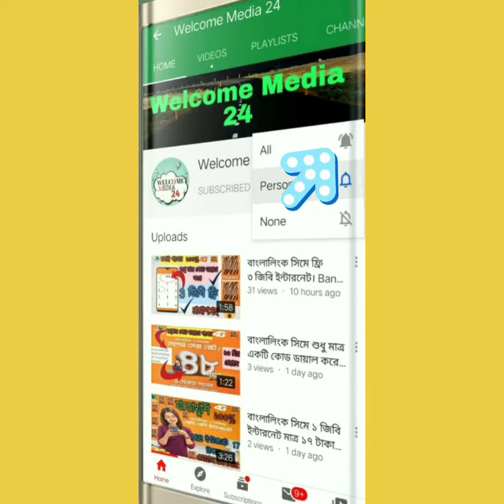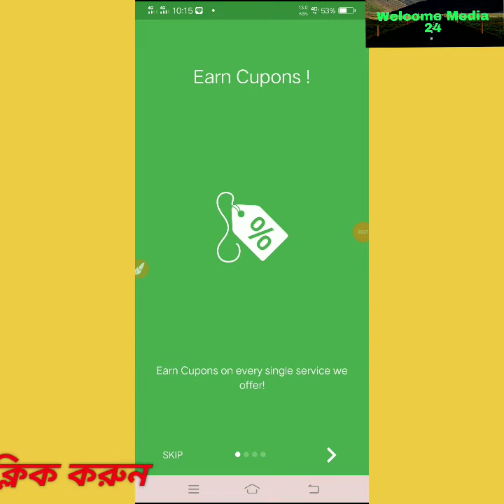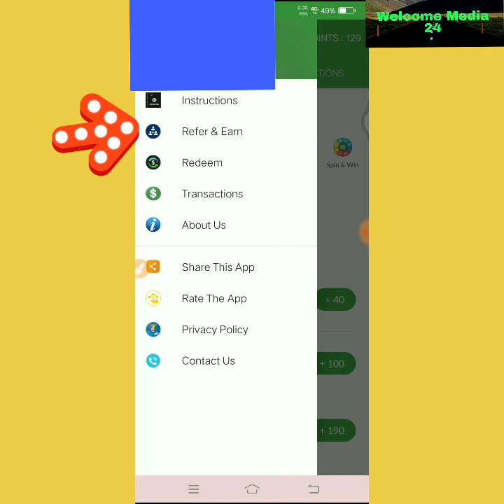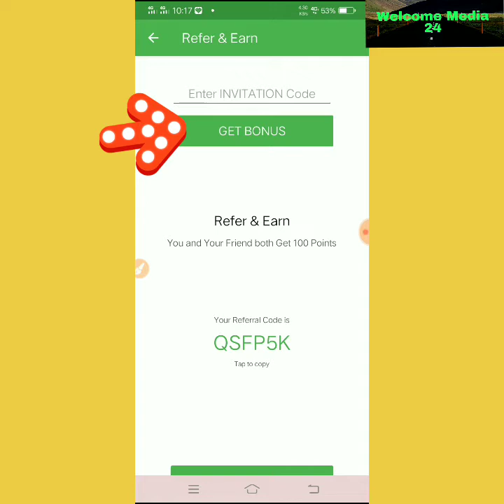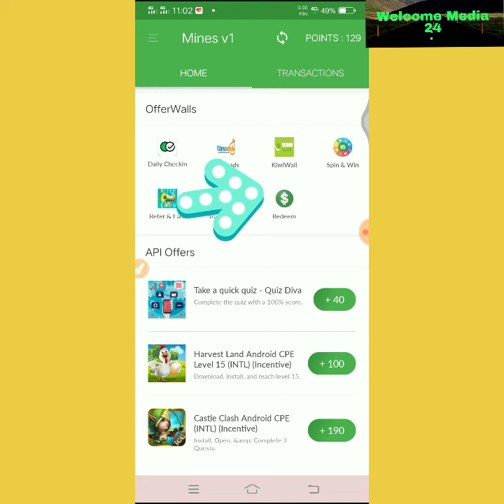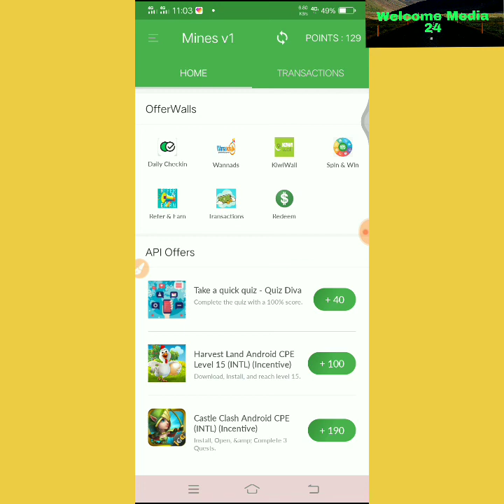প্রতিদিন ৫০০ টাকা ইনকাম করুন ঘরে বসেই। Make money from online per day 500